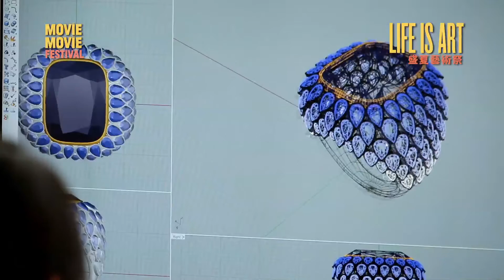【LIFE IS ART 盛夏藝術祭】Crazy About Tiffany’s 情迷Tiffany